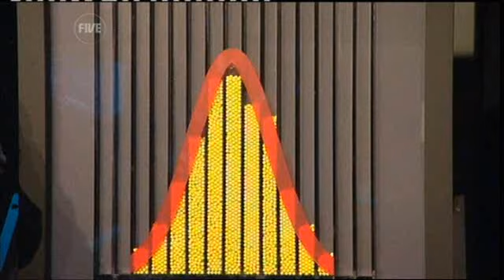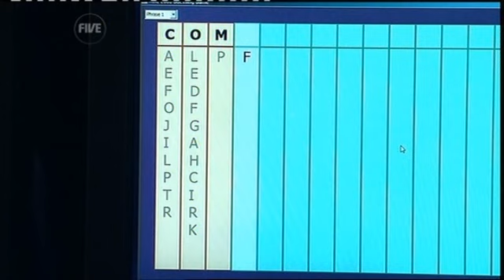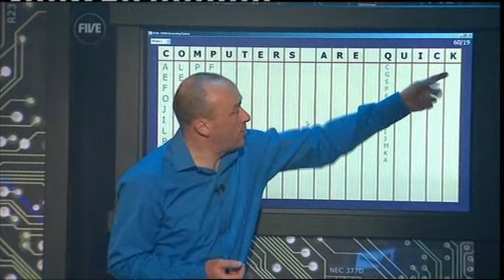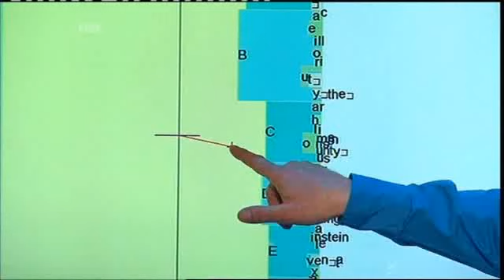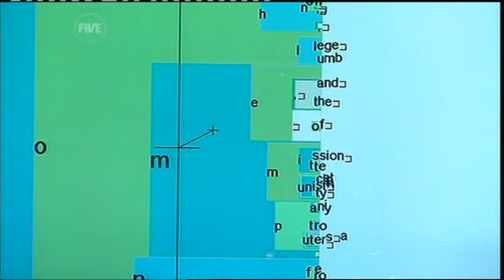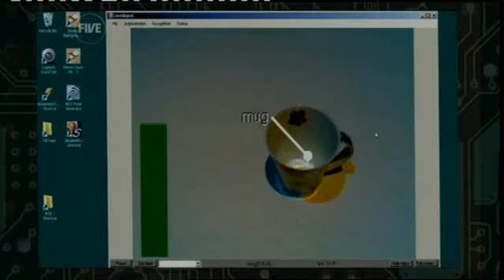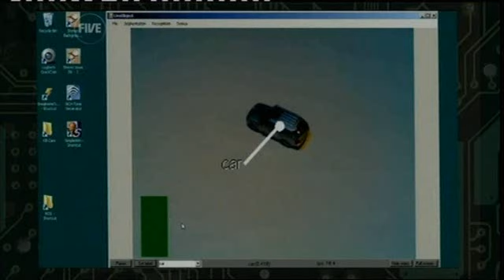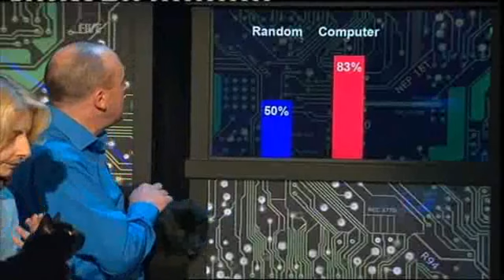Royal Institute Christmas Lectures 2008 5